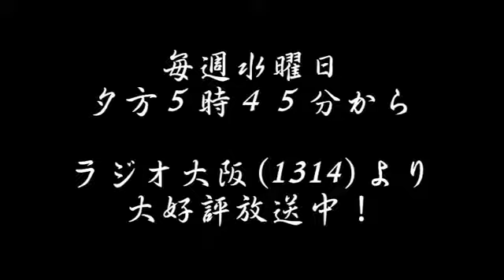アトピー性皮膚炎：腸内環境が良好だと逃げて行く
アトピー性皮膚炎の治療法・谷口医院 のホームページに詳しく掲載されてます。
　アトピーも自己免疫疾患と呼ばれる症状です。この自己免疫疾患の症状には　腸内細菌（腸内環境）の影響が大きくあるようなのです。
　自己免疫疾患と言われて、免疫抑制剤を投与されてその後の状態はどうでしょうか？腸内環境を改善すると　体の恒常性が上がります。これが腸内細菌の秘めたパワーです。恒常性が上がれば、本来あるべき免疫力が生まれます。自己免疫疾患の症状は、免疫力のバランスを崩した状態で恒常性が高まれば、正常な免疫力を取り戻してくれると考えております。